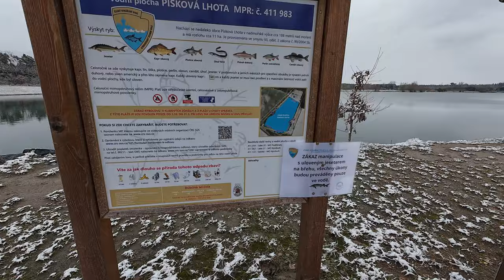Pískovna PÍSKOVÁ LHOTA 411 983 carp fishing lov kapra karpfen angeln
Ahoj všichni,

natočil jsem pro vás nové video z dronu, tentokrát pískovna Písková Lhota

Pro případnou spolupráci:

- natočení videa
- focení
- marketing

Just a few trips in arounds ponds, rivers, lakes and seas. Still with the camera in hand.